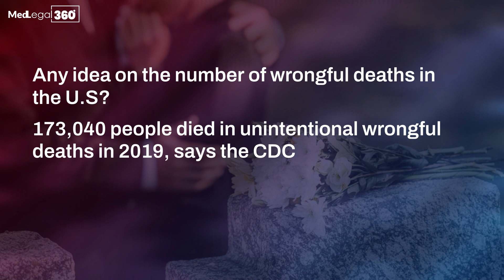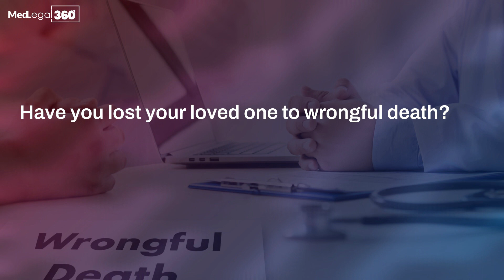Wrongful Death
Have you lost a loved one in an accident? Is it the result of someone else's carelessness?  Look for the assistance of wrongful death attorneys. They can help you and your bereaved family in obtaining compensation from the person or entity responsible for the victim's death. Though you can’t get back the lost life, you can at least relieved of the financial burden caused by the dear one’s loss. To know more go into the video.
The loss of a loved one is excruciatingly painful and stressful for the decedent's family. According to the CDC (Centers for Disease Control and Prevention), 173,040 people died in unintentional accidents in 2019. Wrongful death lawsuits cover both unintentional accident deaths and intentional deaths in crimes. Unlike criminal lawsuits in which the murderer is punished, civil lawsuits in which the person who caused the death is made to compensate for the victim's death.
A wrongful death claim is filed against an individual or entity who caused the death of a loved one through negligence or intentional action. The laws governing wrongful death vary by state. Wrongful death claims, like all personal injury claims, are dealt with based on the defendant's negligence under the four major factors – duty of care, breach of duty, causation, and damage. The only difference is that the damage refers to the victim's death.
Wrongful death refers to deaths that occur as a result of the following types of injury-causing accidents. Amusement park ride accidents, automobile accidents such as truck accidents, motorcycle accidents, bicycle accidents, car accidents, pedestrian accidents, birth injuries, daycare mishaps or nursing home abuses, workplace electrocution or fire accidents, exposure to toxic chemicals, medical malpractice where health providers fail to provide necessary care, failure to diagnose, error in providing treatment, premises accidents such as slip and fall, escalator accidents, swimming pool accidents, product defects in auto parts, medical equipment, industrial machinery, baby products, fitness equipment, medicines, suffocation, drowning in boat accidents, violent criminal acts such as shooting, stabbing, or thrashing to death, and poisoning,
The following parties are eligible to file wrongful death claims: the decedent's spouse, children, parents of the unmarried decedent, domestic or life partner of the decedent, people who are financially dependent on the decedent even if they are not related to the decedent by blood or marriage, grandparents of the decedent if they raised him/her, putative spouse (only in a few states), parents of the unborn child or deceased fetus (in few states).
Manufacturers in product defect cases, employees or employers in commercial truck accidents, premises owners or contractors who are responsible for maintaining the area in premises liability cases, government agencies or contractors to maintain the road in road defect lead accidents, negligent drivers in auto accidents, medical providers in medical malpractice cases, nursing home or daycare facility, and abusers and murderers in vicarious liability cases are among the most common negligent defendants.
The following damages can be claimed under wrongful death: pain and suffering endured by the decedent due to injuries while alive (under survival action), medical expenses incurred by the decedent prior to death, funeral and burial expenses, loss of consortium, loss of financial support and guidance to dependents, loss of future earning based on earning capacity at the time of the victim's death and life expectancy, and loss of inheritance.
The majority of wrongful death lawsuits are settled out of court through mediation or arbitration. Before a mediator, the claimants and respondents discuss and negotiate compensation. If both parties agree, the mediator will recommend ways and means for the claim to be settled. When mediation fails, the case is referred to arbitration. When the claimants or defendants disagree with the arbitration verdict, they can file a motion for a trial in court.